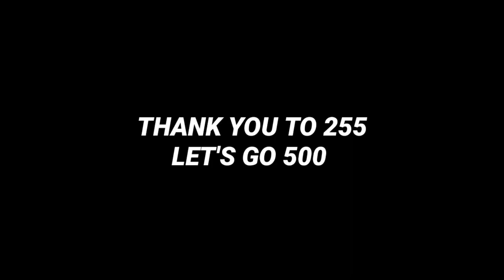KURT ASMR Chill🤩 1 minute Satisfying Video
Phone Spec
Realme 5
Ram 4/128

Country - Philippines 🇵🇭
Server - Singapore
17 years Old Gamer